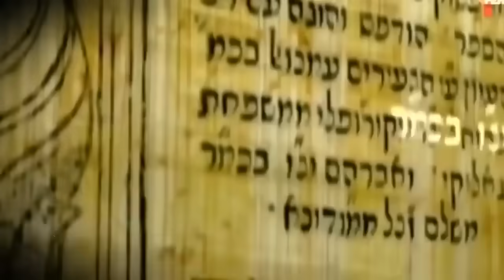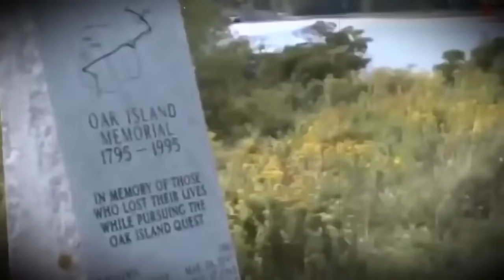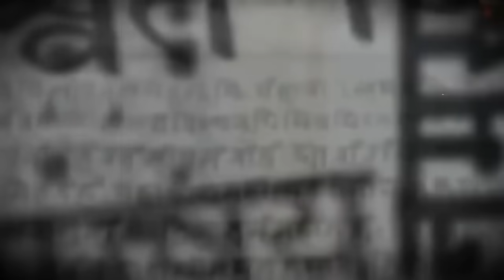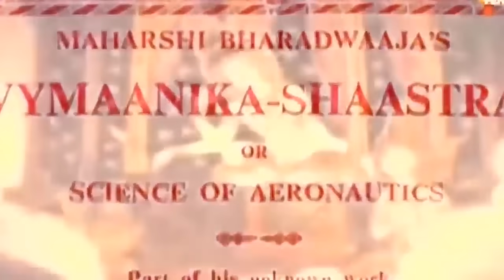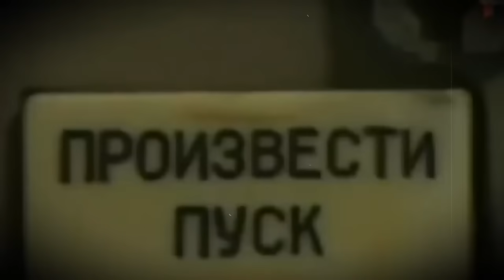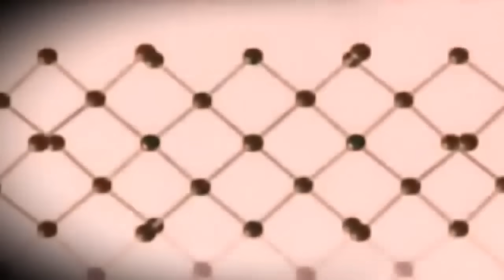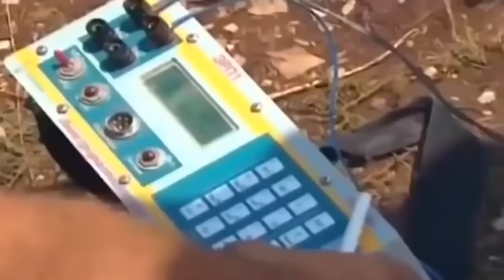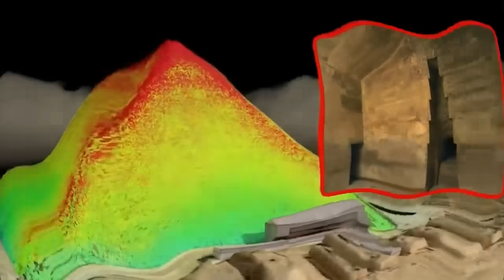МОИСЕЙ ВЫНЕС ИЗ ЕГИПТА И СПРЯТАЛ ОТ ВСЕГО МИРА ГЛАВНЫЙ АРТЕФАКТ! 02.09.2020 ДОКУМЕНТАЛЬНЫЙ ФИЛЬМ HD